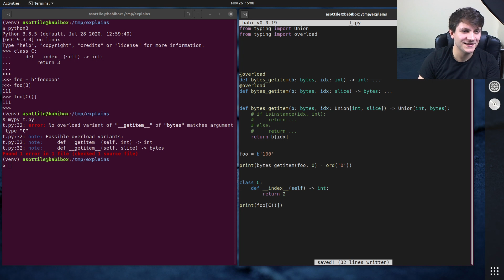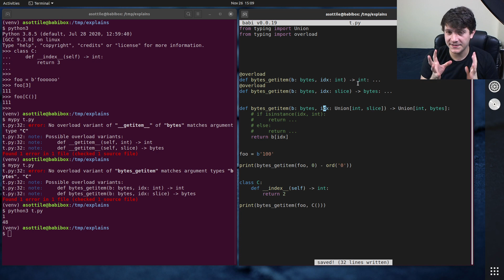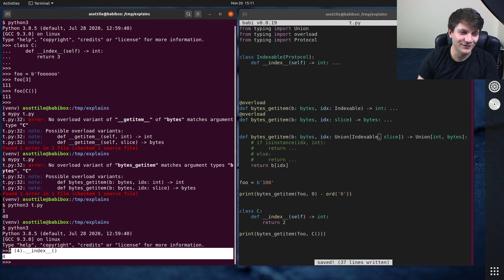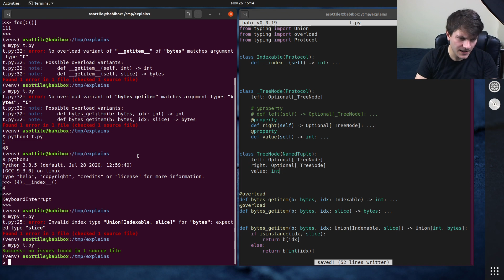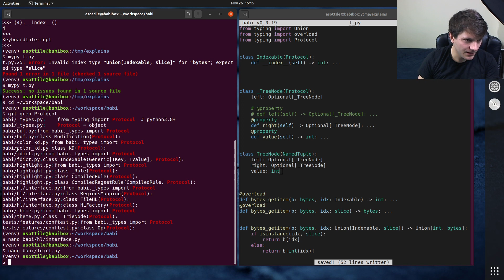structural subtyping in python with Protocol! (intermediate) anthony explains #164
today I talk about one of my favorite additions to typing: Protocol!  in this we extend from a previous example where we used overload to more-properly support any "__index__"-able type!